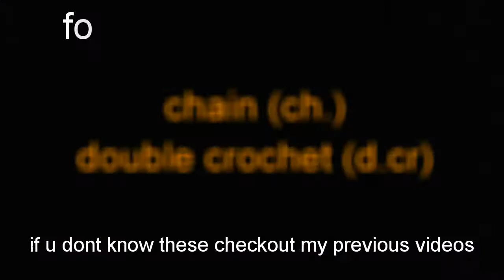how to crochet/kiroshia net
How to crochet net its very easy to do and looks beautiful u can do it for ur summer tops wraps etc. subscribe my channel to watch more u can buy crochet stuff from my online shop crochet work on kraftly app here is the cod and free shipping all over india